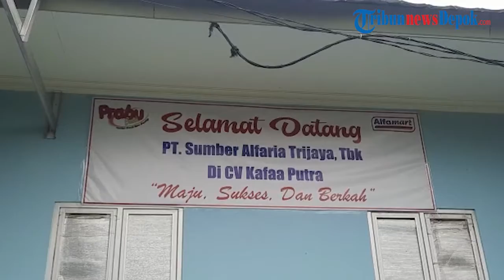Pelaku UMKM Asal Purwakarta Raih Omzet Rp 500 Juta Lebih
Pelaku UMKM (Usaha Mikro, Kecil, Menengah) Kaffa Putra dengan merek Prabu Snack asal Purwakarta, Jawa Barat meraih omzet hingga Rp 500 juta lebih.

Omzet ratusan juta itu diraih setelah produknya dijual di Alfamart dan hanya dalam rentan waktu 10 bulan.

Pemilik UMKM Prabu Snack, Ella Nurlaela menjelaskan UMKM Kaffa Putra dengan merek Prabu Snack berdiri sejak 7 September 2017.